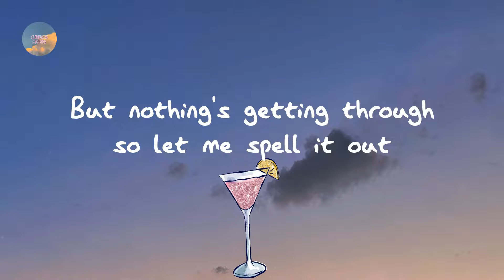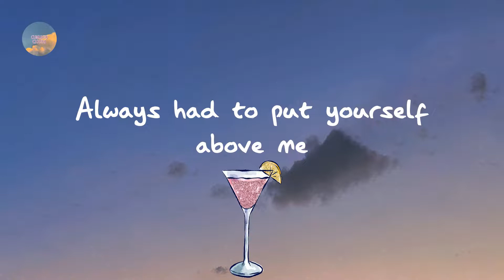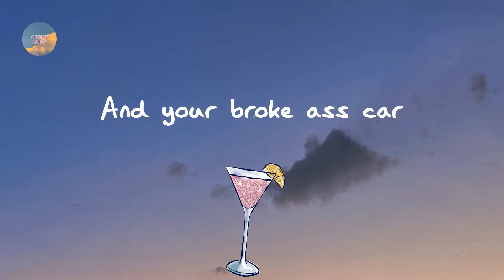GAYLE - abcdefu (Lyrics)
Lyrics:

Fuck you
Fuck you
A-B-C-D-E
F you
Fuck you
A-B-C-D-E
F you
Fuck you
A-B-C-D-E
F you